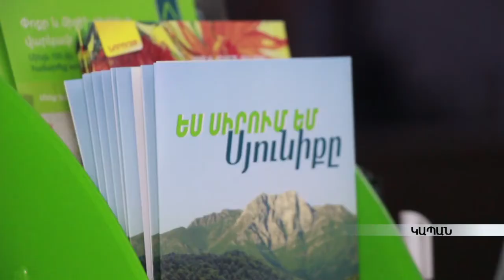Սյունիքի մարզում բացվեց Ամերիաբանկի «Կապան» մասնաճյուղը:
Ամերիաբանկի «Կապան» մասնաճյուղը հանդես է գալիս «Ես սիրում եմ Սյունիքը» հատուկ արշավով, որը հաճախորդներին հնարավորություն է տալիս օգտվել արտոնյալ պայմաններով ծառայություններից: Նորաբաց մասնաճյուղը մատուցում է Ամերիաբանկի կողմից առաջարկվող բոլոր ծառայությունները: